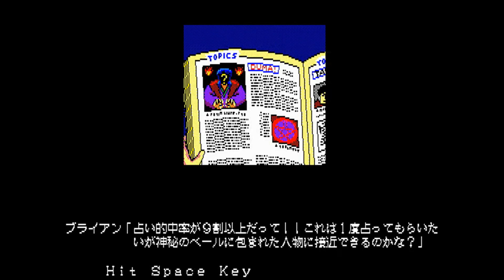【Play】PC-8801 アンジェラス ~悪魔の福音~ #01 レトロゲーム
1988年にエニックスからリリースされたAVG『アンジェラス ～悪魔の福音～』

‹ストーリー›
西ドイツの建設会社であるバイエルン・カンパニーは、現在ペルーにてピラミッドを移転、そしてその跡地にダムを建設する大事業にとりくんでいた。

ダムも無事落成し、祝典が催される中、突然その事件は起こった。
バイエルン・カンパニーの副社長であるゲイツ・シュミットが急に苦しみだし、その場に倒れたのである。
全身が緑色に変色し、ただれ、血管が浮き出すという悲惨な状態！
検死の結果は正体不明の奇病であるというだけで片付けられた……。
しかし、これと同じ奇病は遠く離れた地、日本でも発生していたのだ。

翌朝、事件のあらましを聞かされたロンドン・ポスト誌の新聞記者ブライアン・パールは、急きょ出張先よりロンドンに戻ってくるのだが、彼自身もロンドンへ向かう飛行機の中でその奇病と遭遇することになる。
この時からブライアンは逃れることのできない運命を歩んでいかなくてはならないのであった。